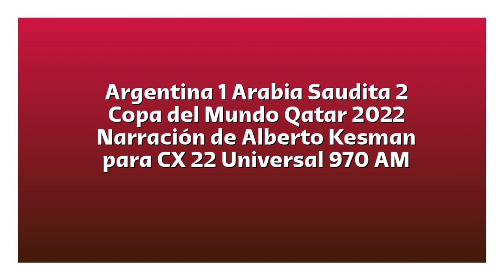Argentina 1 Arabia Saudita 2 - Copa del Mundo 2022 (por Alberto Kesman)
Los goles del partido, por Alberto Kesman junto a Ernesto Faría y Richard Arce para CX 22 Radio Universal 970 AM.